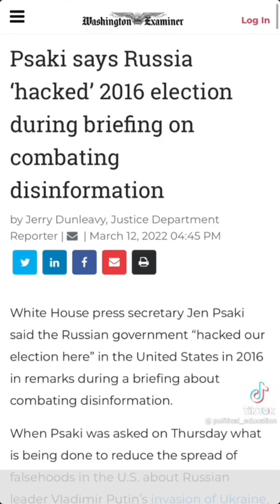March 18, 2022